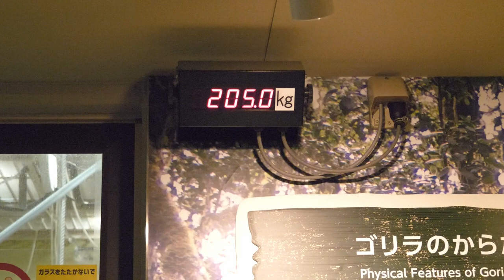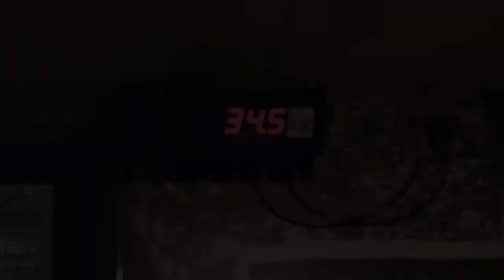How Much The Silverback Gorilla Weigh? 🤔 | Gorillas Training | The Shabani Family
I have been able to measure the weights of all the gorillas except Nene, so I would like to share them with you.
Ai, the female gorilla, came in second. It is hard to believe that she is a daughter of the petite Nene.
I was also able to take movies of Shabani's children, Kiyomasa and Annie, training, if you would like to see them.
Here is the training for eating food with tools and blood collection.
Filmed at Higashiyama Zoo in November 2022.

Time Stamps
00:00 Shabani the Silverback Gorilla
00:07 Weight of the gorillas
02:33 Training of the gorillas
07:00 Kiyomasa and Annie

The Shabani family
Resident: Higashiyama Zoo, Nagoya, Japan
Shabani: ♂ silverback
Nene: ♀ (first wife)
Ai: ♀ (second wife)
Kiyomasa: ♂(Nene's Son)
Annie: ♀ (Ai's Daughter)